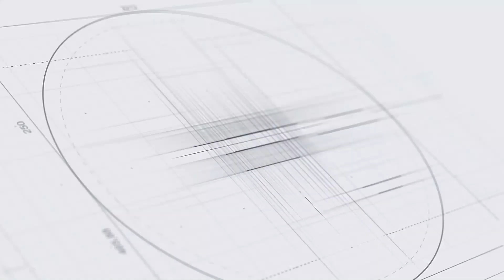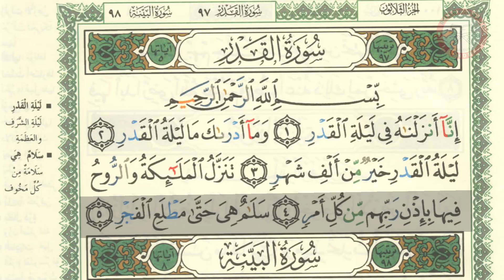SHDB - Juz 30 Al-Qadr Baris 3